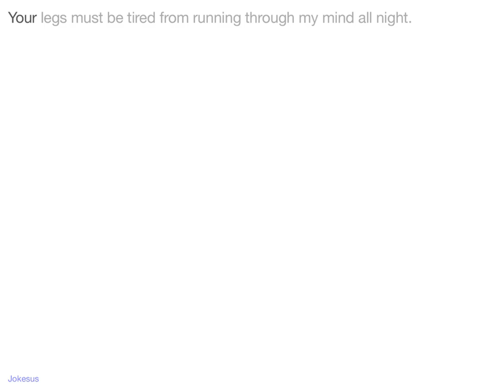Jokes - Your legs must be tired from running through my mind all night.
Joke :
Your legs must be tired from running through my mind all night.